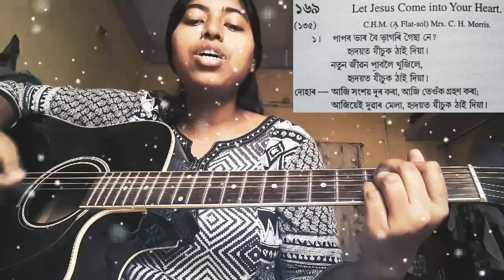Song no-169-Assamese Christian song#Hridoyot Jisuk thai diya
Assamese Baptist Gospel Song no-১৬৯
Let Jesus come into your heart